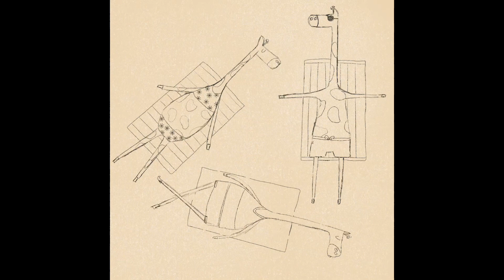Sunbathing Giraffes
Time lapse of me drawing giraffes in swimwear sunbathing on the beach, because who doesn’t want to see that? 😁